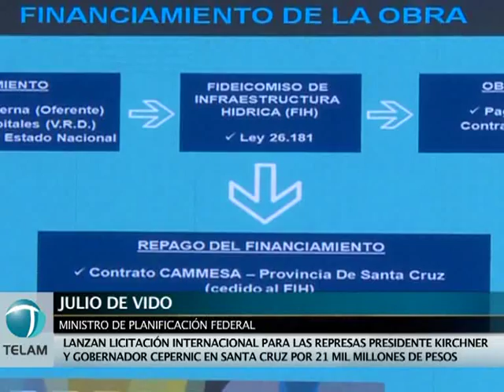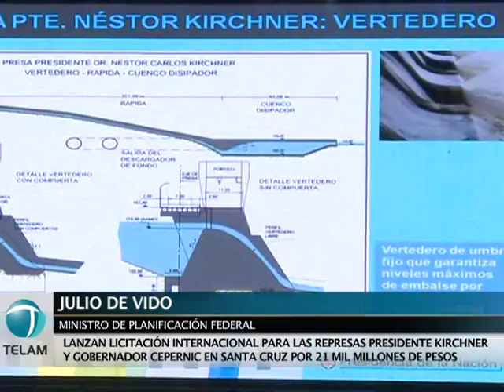Lanzan licitación internacional para las represas Pte. Kirchner y Gobernador Cepernic en Santa Cruz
El gobierno nacional presentó hoy el llamado a licitación de las represas Néstor
Kirchner (ex Barrancosa) y Jorge Cepernic (ex Condor Cliff), ambas sobre el río Santa Cruz, que aportarán 1.740 Mw de potencia y demandarán una inversión de 21.000 millones de pesos.

    El anuncio fue realizado por el ministro de Planificación, Julio de Vido, y el secretario de Obras Públicas, José López, en un road show realizado en el Hotel Sheraton -que se extenderá a Brasil, China y Rusia-, y que se enmarcó la realización de las obras en el Plan Energético Nacional 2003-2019.

    En su presentación, De Vido destacó que "estas obras hoy son posible porque ellos nos desendeudaron", en referencia al ex presidente Kirchner y la actual mandataria Cristina Fernández de Kirchner, en cuyos gobiernos se concretó una inversión pública que se multiplicó 47 veces desde 2003.

    Las cifras que presentó el ministro indican que en 2003 el nivel de inversión fue de 1.810 millones de pesos, y para este 2012 se proyecta que alcance los 86.214 millones de pesos.

    El llamado a licitación pública nacional e internacional prevé la construcción de las represas Presidente Néstor Kirchner y Gobernador Jorge Cepernic sobre el Río Santa Cruz que atraviesa la provincia desde el Lago Argentino en la zona cordillerana hasta el Atlántico, y permitirá una generación de energía de 5.000 gwh/año.

    El monto tope de costo de la obra será de 21.000 millones de pesos, tendrá un plazo de construcción de 5 años y demandará al consorcio empresario una integración mínima del 30 por ciento de participación nacional.

    El proyecto sobre el Río Santa Cruz, a la altura de las estancias Barrancosa y Condor Cliff, será la tercera represa en potencia de país detrás de Yaciretá (3.200 MW) y la de Salto Grande (1.800 MW), pero será la más importante si se tiene en cuenta la cuota que le corresponde al país en las hidroeléctricas binacionales.

    El conjunto hidroeléctrico cuyos dos sobre licitatorios se abrirán el 12 de diciembre prevé también el desarrollo regional con el aprovechamiento de 30.000 hectáreas aguas abajo dedicados a la agricultura para el mejoramiento de la ganadería, y otras 5.000

hectáreas para la agricultura intensiva.

    Los ofertantes deberán contemplar un financiamiento integrado por tres fuentes: financiación externa o a través del mercado de capitales; Fideicomiso de Infraestructura Hídrica; y el repago por venta de energía mediante contrato de CAMMESA con la provincia de

Santa Cruz, con aval del Estado nacional.

    De Vido destacó que la inversión energética realizada desde 2003, por unos 75.648 millones de pesos, permitió terminar a la fecha 4.244 kilóemtros de líneas de 500 kilovatios, un crecimiento de 47 por ciento.

    Así se suman 8.219 Megavatios de potencia instalada, con un crecimiento del 46 por ciento y mejora en 27.3 millones de metros cúbicos día de capacidad de transporte de gas natural, con un 23 por ciento de crecimiento, siempre respecto a 2003.

    Como parte de la planificación energética, De Vido destacó la próxima finalización del tendido eléctrico hasta Río Gallefos, Río Turbio y El Calafate; la reciente entrada en servicio de la Central Brigadier López de 280 Mw; la entrada en servicio de Atucha II y la extensión de vida de la central Embalse.

    También planteó el inicio de la construcción de los cierres a ciclo combinado de la central Ensenada de 280 MW y de la Central Brigadier López de 140 MW, y el inicio de construcción de las centrales Vuelta de Obligado de 800 Mw; Almirante Brown de 300 Mw y Belgrano II de 800 MW.

    López, al presentar las características técnicas de las represas, mencionó que la Presidente Kirchner (con una altura de presa de 75,5 metros) ofrecerá 1.140 Mv de potencia, utilizará seis turbinas tipo Francis por 190 Mv, para dar una potencia media de 385,8 Mv y una energía anual de 3.380 gv hora por año.

    La represa Gobernador Cepernic (con una altura de presa de 43,5 metros) ofrecerá 600 Mv de potencia, utilizará cinco turbinas tipo Kaplan por 120 Mv, para dar una potencia media de 213,1 Mv y una energía anual de 1.866 gv hora por año.

    Los beneficios mencionados sobre el proyecto hacen referencia a la diversifiación de la matriz energética, el ahorro de divisas por sustitución de importaciones, el desarrollo científico tecnológico, la generación de 5 mil empleos directos, el desarrollo regional y provincial y la dinamización de la Economía.

    Con la finalización de la represa la energía de fuente hidroeléctrica permitirá alcanzar el 41 por ciento del total generado en el país, del actual 31 por ciento.